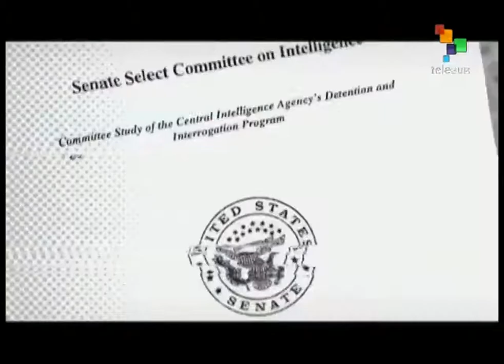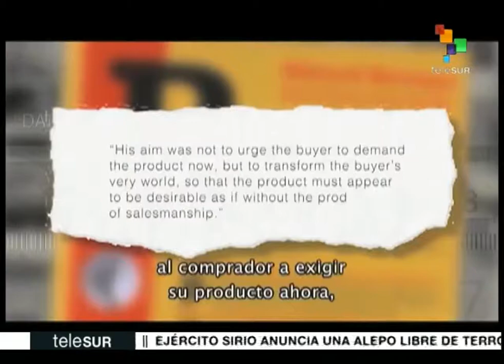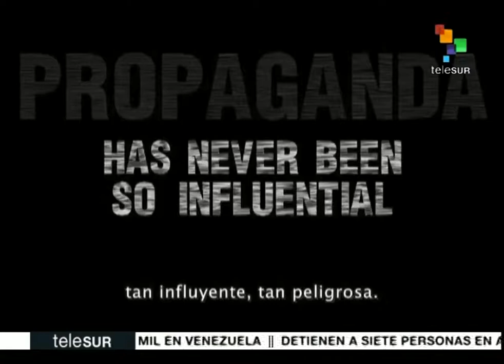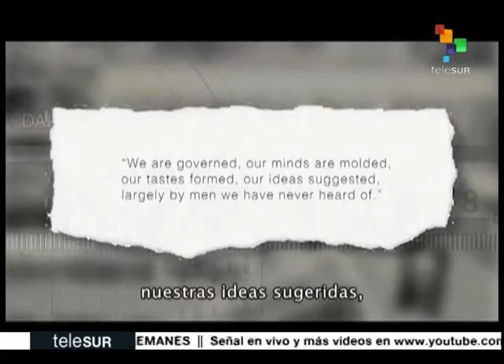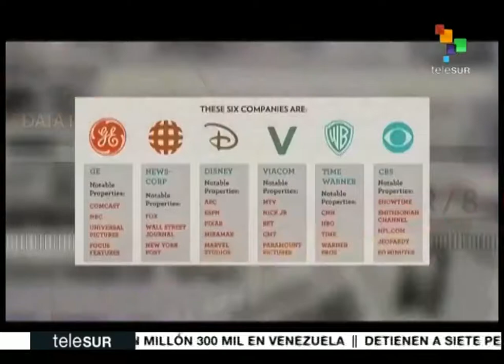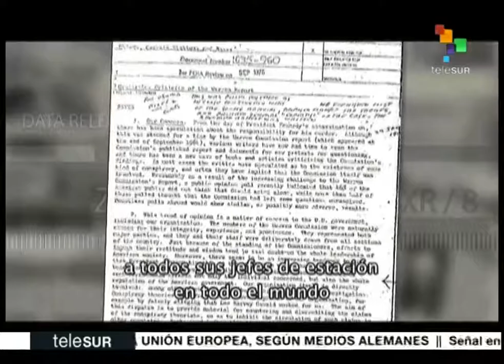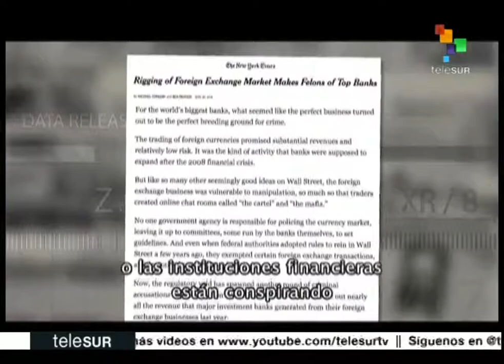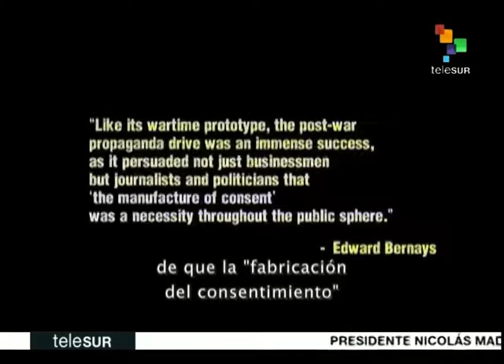The Empire files with Abby Martin: Conversamos con Mark Crispin Miller